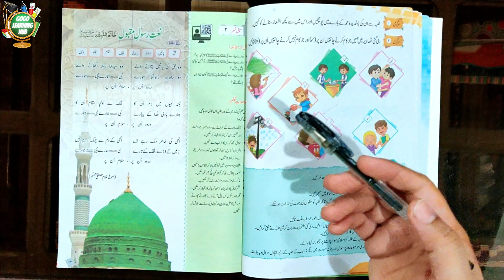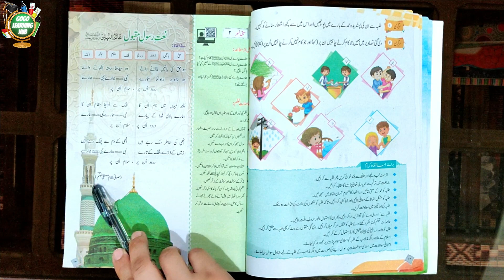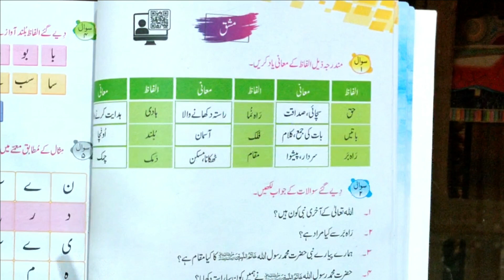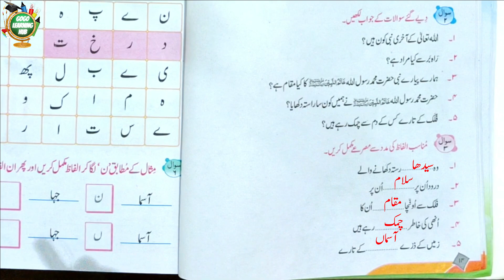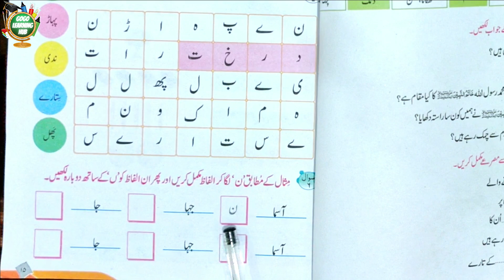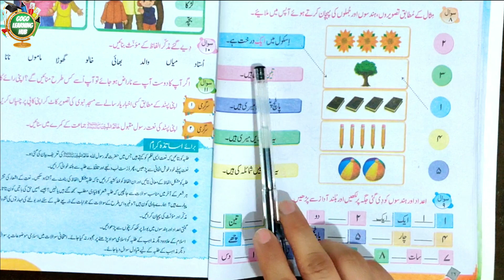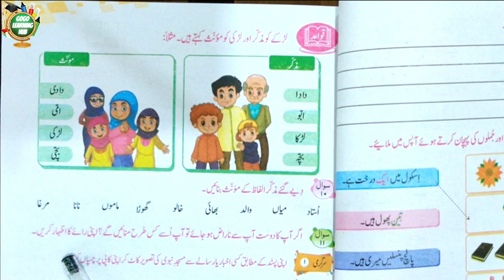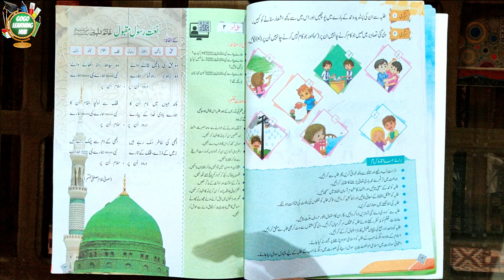NAAT | FROM URDU BOOK | FOR CLASS 2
GOGO LEARNING HUB IS A HOME BASED TEACHING SOLUTION FOR YOUR KIDS WHERE YOU CAN EASILY TEACH YOUR KIDS AT DIFFERENT LEVELS OF HIS/HER AGE.
IN THIS BASIC LEARNING SERIES OF VIDEOS, THIS VIDEO CONTAINS AN ACTIVITY OF LEARNING "NAAT" IN URDU BY READING, WRITING, SPEAKING & MEMORIZING THEM.

GGLH-0101